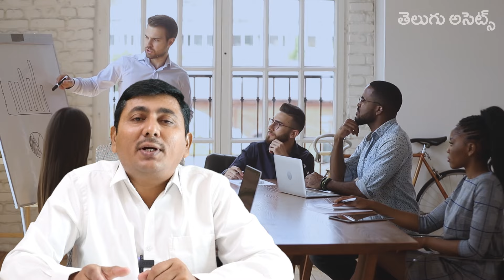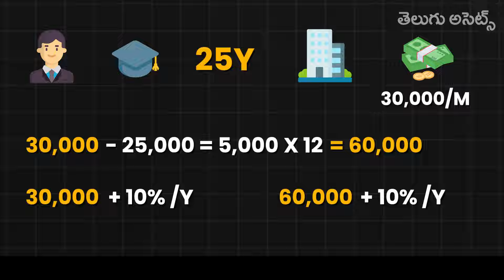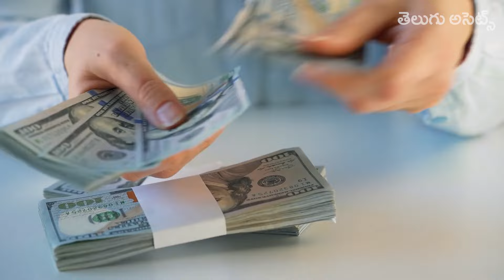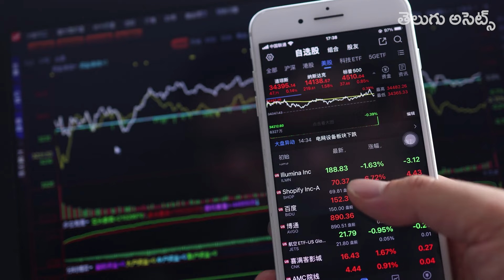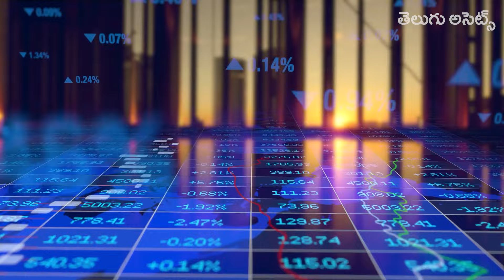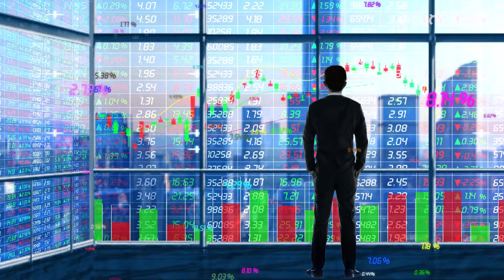The Shocking Truth: 7 Financial Lies Schools Teach You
7 Lies Schools Tell About Money That Keep You Poor

Discover the 7 lies schools teach about money and how they shape our financial mindsets.
From the misconception that hard work equals wealth to the falsehood that rich people don’t borrow, this video unpacks the myths and reveals the truths behind financial success.
Learn how to manage and invest your money wisely, the importance of financial education, and why discussing money matters is crucial.
Watch, share, and start your journey towards financial literacy today!